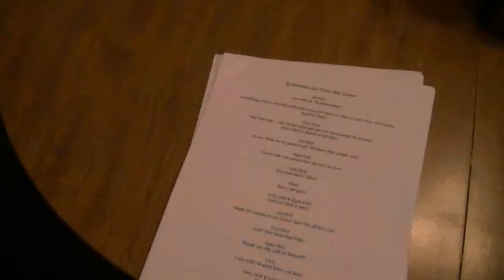New Life for Old Games - Tetris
Environmentally friendly tips on how to reuse your old Nintendo games